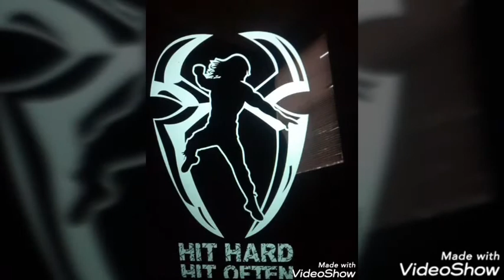Reaction to avengers endgame tv spots